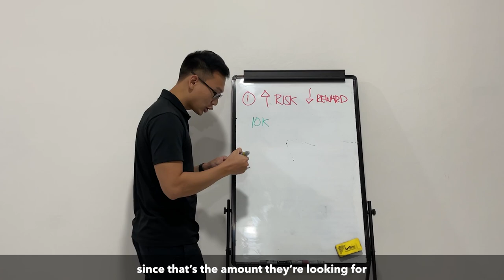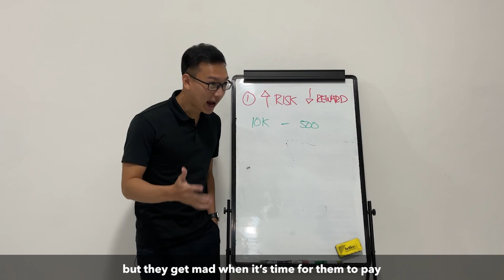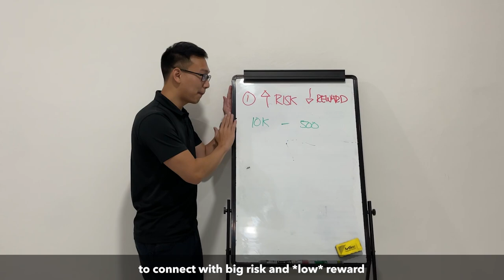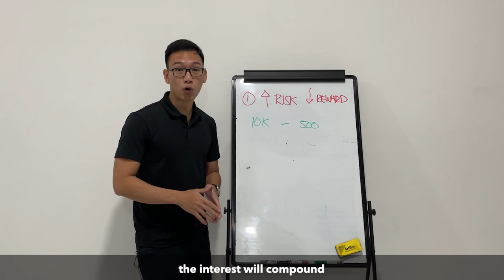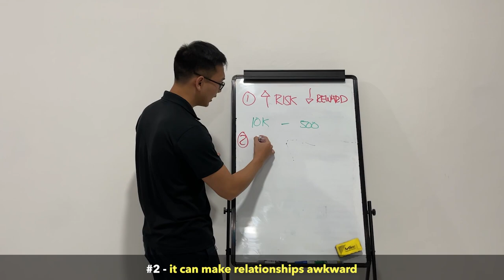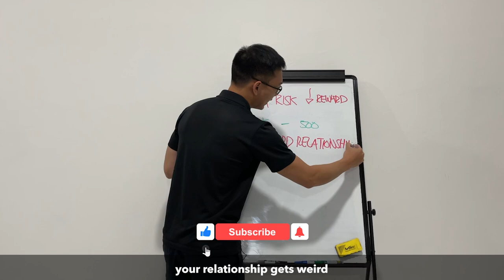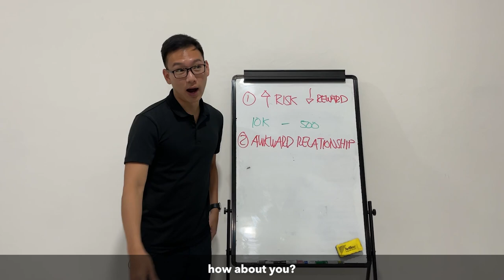Nindot ba ang pautang business?